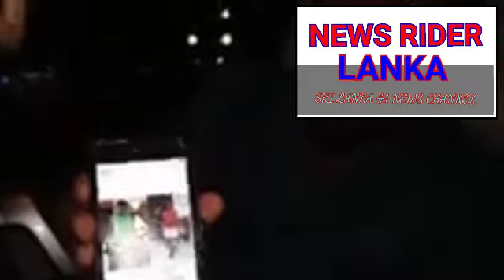priyan manik | news rider lanka